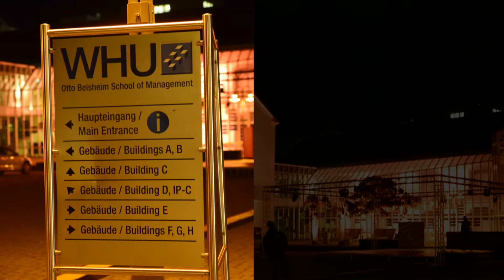"Vom Wert der Werte" - Ein Vortrag in der WHU Vallendar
"Dir war ein Thema für Dein Leben gestellt, Du bist in dieses Leben hineingestolpert, ohne Dich zu fragen, passt das zu meinem Leben...!?"

Lieber Reinisch-Freunde,

am gestrigen Abend hielt Prof. P. Dr. Heribert Niederschlag SAC einen Vortrag über das Thema: "Vom Wert der Werte" in der WHU in Vallendar. Unter anderem berichtete er auch über Nahtoderfahrungen, die einen ganzheitlichen Wendepunkt in der inneren Ausrichtung im Leben bewirken können.